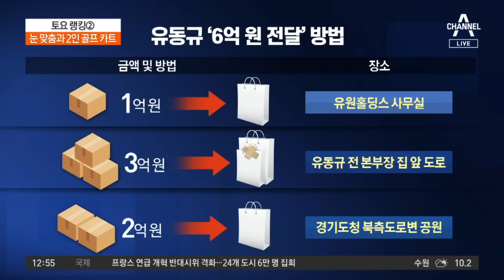김용-유동규 법정에 등장한 1억 돈 다발, 왜? | 토요랭킹쇼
김용-유동규 법정에 등장한 1억 돈 다발, 왜?

이재명 측근 김용 민주연구원장 재판에 현금 1억 등장
유동규 "김용에 2억 현금 든 쇼핑백 전달"
재판부 "외부에서 인지할 수 있는 정도로 보여"

〈평일〉
08시 50분 김진의 돌직구 쇼
12시 00분 뉴스A 라이브
17시 20분 뉴스TOP10
19시 00분 뉴스A

〈주말〉
12시 10분 토요랭킹쇼·뉴스A 라이브
19시 00분 뉴스A

〈평일〉
08시 00분 라디오쇼 정치시그널 (유튜브 라이브)
08시 50분 김진의 돌직구 쇼
10시 20분 김진의 더라방 (유튜브 라이브)
12시 00분 뉴스A 라이브
15시 50분 강력한 4팀
17시 20분 뉴스TOP10
19시 00분 뉴스A

〈주말〉
12시 00분 토요랭킹쇼·뉴스A 라이브
17시 40분 뉴스TOP10
19시 00분 뉴스A